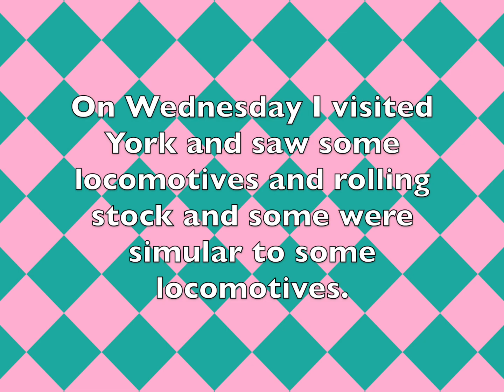My Visit to York